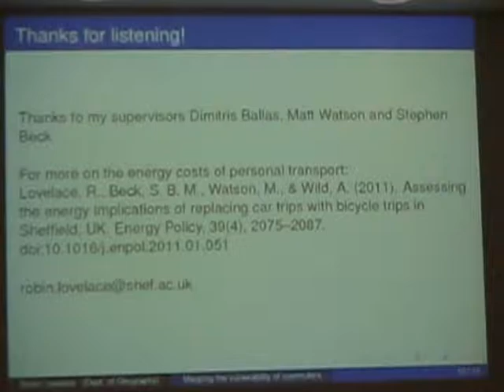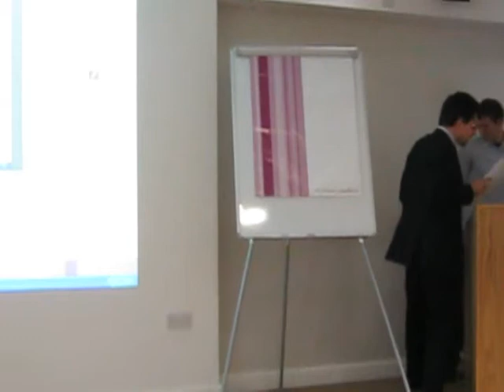Robin Lovelace's PhD - Energy and transport - Questions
Here I ask a couple of questions about my PhD.